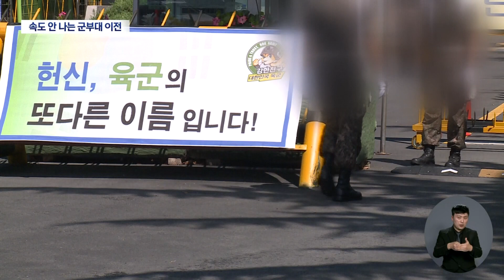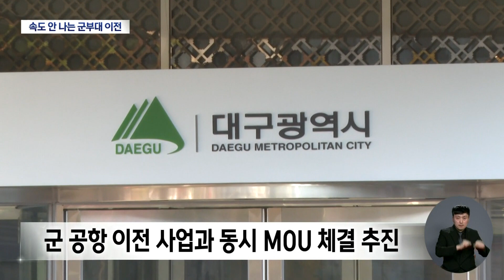대구 군부대, 군위로 이전? MOU 늦어지고 지자체들 '반발' | 대구MBC뉴스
내용: 대구 군부대, 군위로 이전? MOU 늦어지고 지자체들 '반발' - 김은혜 기자